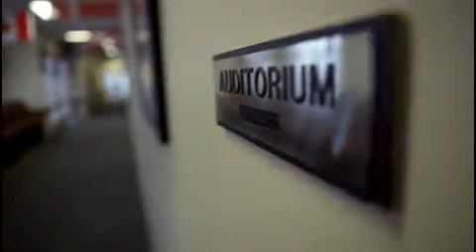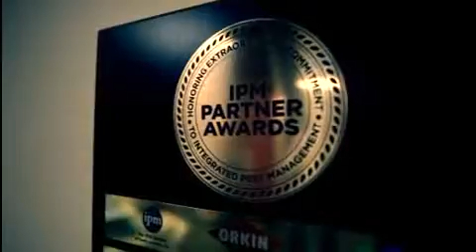Westminster Thurber Community